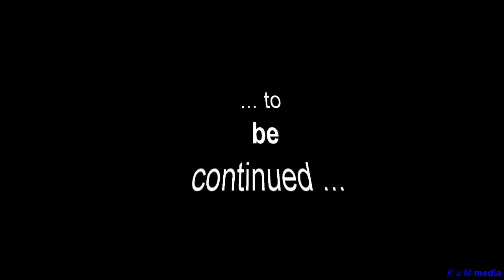Jens Herkommer Skoda 130 Nürburgring / Nordschleife 09.08.2015 im Adenauer Forst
... kleiner Clip vom Jens Herkommer während der "Touristenfahrten" gefilmt im Adenauer Forst - gefunden bei YouTube ...